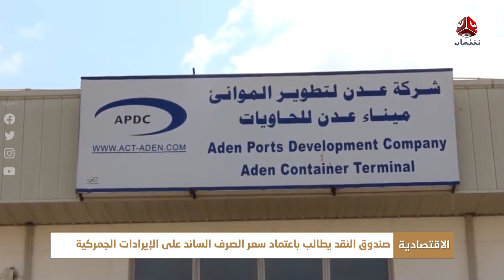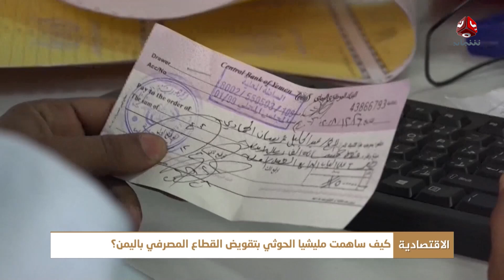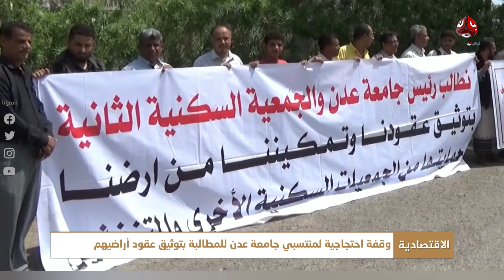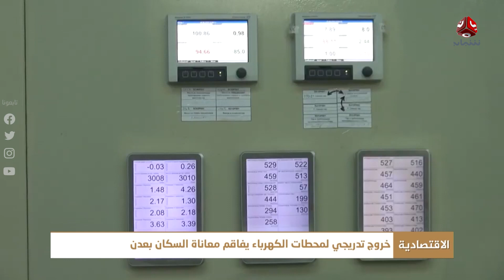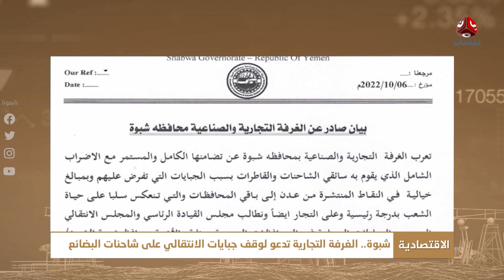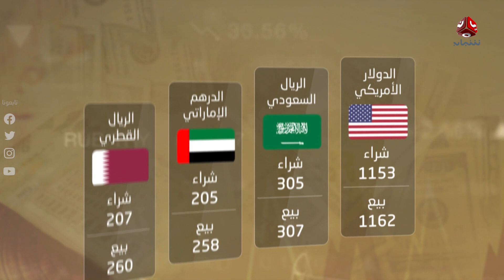النشرة الاقتصادية | 08 - 10 - 2022 | تقديم شيماء امين | يمن شباب